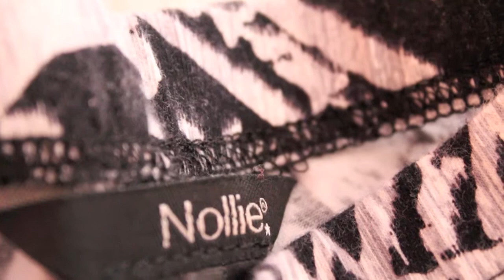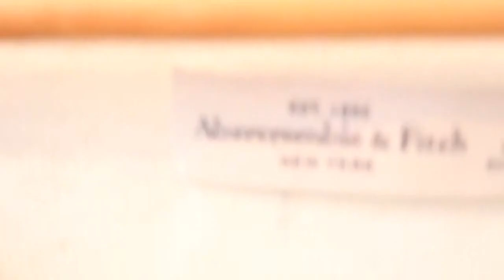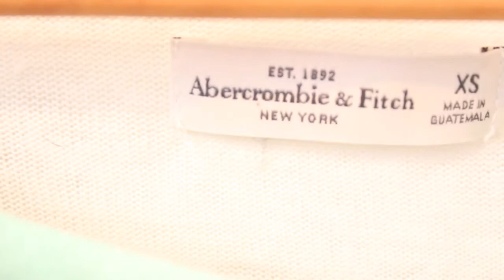March Haul/Lookbook: PacSun, Pink, American Eagle, & More!